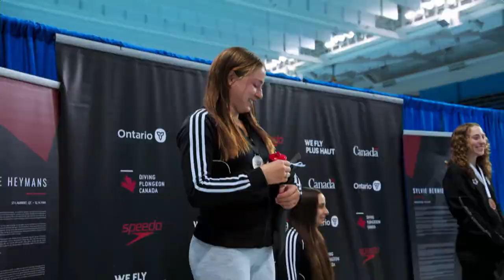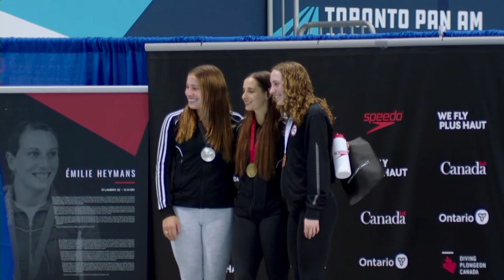Pamela Ware tops Mia Valley in women’s 3M dive at 2023 Summer National Championships in Toronto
Ware finished with a score of 374.55 to take gold while Vallee had 345.90 for second and Aimee Wilson 329.25 for third.